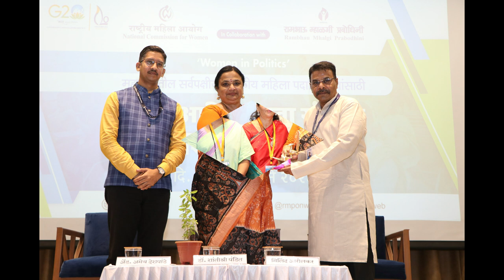She is a Changemaker | Training Prog for Women in Politics | Rambhau Mhalgi Prabodhini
रामभाऊ म्हाळगी प्रबोधिनी आणि राष्ट्रीय महिला आयोग यांच्या संयुक्त विद्यमाने दि. १९-२०-२१ मे २०२३ या कालावधीत महाराष्ट्रातील सर्वपक्षीय राजकीय महिला पदाधिकाऱ्यांसाठी ‘नेतृत्व आणि क्षमता संवर्धन’ प्रशिक्षण शिबिराचे आयोजन करण्यात आले.